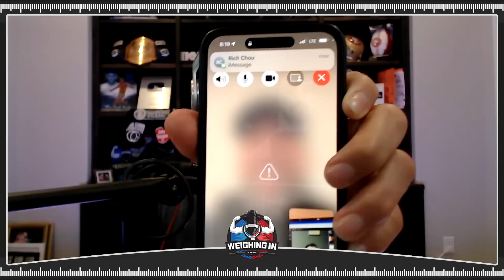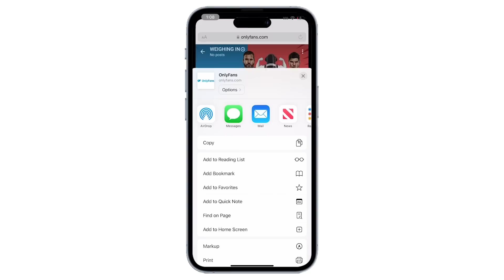WEIGHING IN: BIG JOHN & JOSH on UFC VEGAS + PATCHY MIX & JASON JACKSON TITLE WINS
Big John McCarthy and Josh "The Punk" Thomson review UFC Vegas 82, Brendan Allen's win over Paul Craig and Bellator 301, Jason Jackson's title victory over undefeated Yaroslav Amosov, talk Patchy Mix's place in the #1 bantamweight picture, Max Holloway vs Aljamain Sterling and more.

And Now 0:00
Big John Joins 6:28
Allen vs Craig Review 7:55
UFC Vegas 82 Review 29:04
No Contest Situation 49:17
Jackson vs Amosov Review 59:16
Mix vs Pettis Review 1:07:55
Bellator 301 Review 1:19:06
Holloway vs Sterling 1:38:48
Chael Sonnen Tattoo 1:43:10